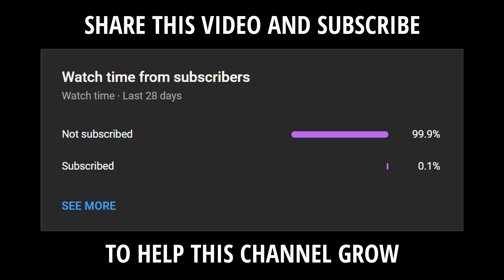Legend of Vox Machina (First 3 Episodes) is Another Great 2022 Cartoon! - 5 Minutes or Less Reviews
* I Know Episodes 4-6 Are Out Now, I Just Wanted to get this First Impressions Vid Out as Someone New Watching this!

Let's Discuss how I a Non-Critical Role Fan, Feels About the First 3 Episodes of Amazon Prime Videos "The Legend of Vox Machina"...